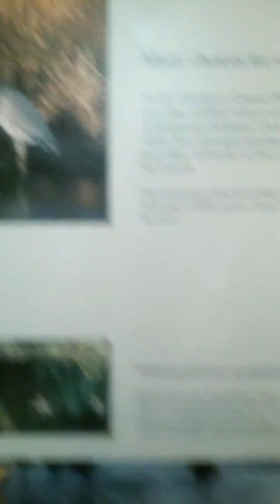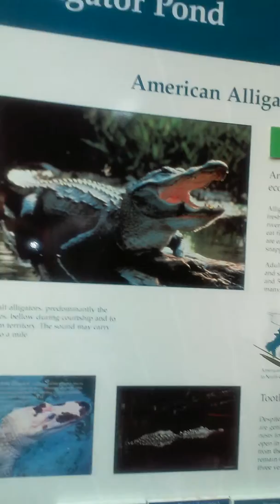Visiting the Aquarium in NC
here. have this.it's an upload